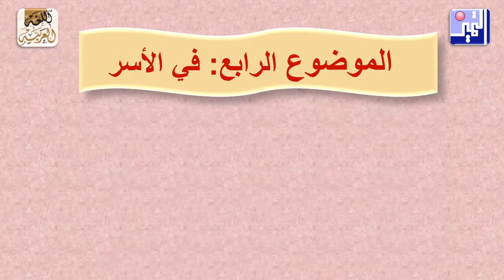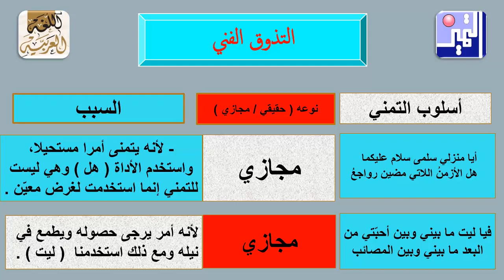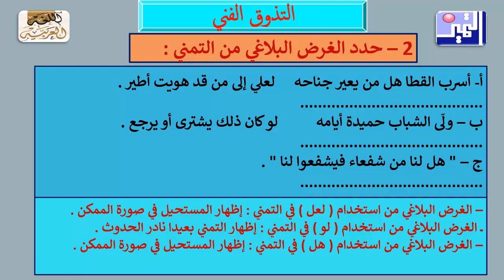الصف الحادي عشر - اللغة العربية - تذوق فني في الاسر 3